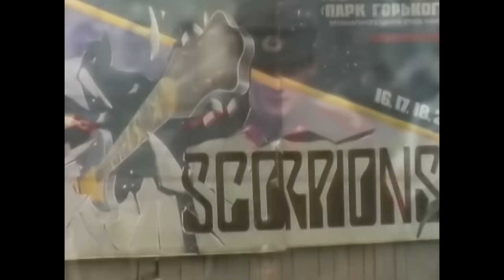Scorpions - Believe In Love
Official Music Video for Believe In Love performed by Scorpions.

Follow Scorpions